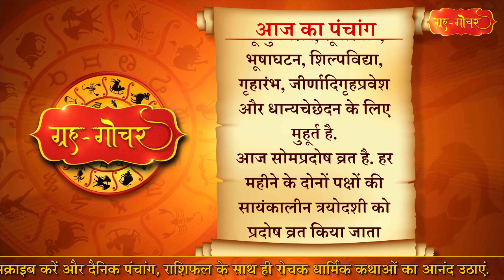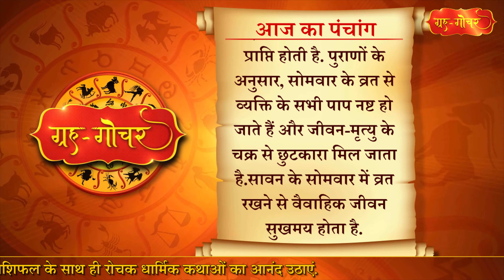Aaj Ka Panchang 28 August 2023 पंचांग l आज का पंचांग 28 अगस्त 2023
काशी, भारत
दिनांक-28 अगस्त
2023
दिन-सोमवार
शुद्घ श्रावण मास, शुक्लपक्ष
द्वादशी
( दिन 2 बजकर 56 मिनट)
तदुपरि त्रयोदशी
नक्षत्र-उ.षा.
( रात 1 बजकर 1 मिनट)
तदुपरि श्रवण
आज जातकर्म, नामकरण, शिशुतांबूलभक्षण, भूम्युपवेशन, सूतीस्नान, भूषाघटन, शिल्पविद्या,  गृहारंभ, जीर्णादिगृहप्रवेश और धान्यचेछेदन के लिए मुहूर्त है.
आज सोमप्रदोष व्रत है. हर महीने के दोनों पक्षों की सायंकालीन त्रयोदशी को प्रदोष व्रत किया जाता है.प्रदोष व्रत भगवान शंकर को अत्यंत ही प्रिय है.इस व्रत को करने से शिव प्रसन्न होते हैं तथा व्रती को सभी सांसारिक सुखों की प्राप्ति के साथ-साथ पुत्र प्राप्ति का वर भी देते हैं. इसके साथ ही अगर किसी खास दिन यह व्रत आता है तो उस दिन से संबंधित देवता का पूजन करना अतिलाभदायी माना गया है.सोमवार के दिन पड़ने वाले प्रदोष को सोमप्रदोष कहा जाता है. धर्मशास्त्रों के अनुसार सोम और शनि प्रदोष का व्रत सभी प्रदोषों में सबसे कम बार आता है, इसलिए इस व्रत की महिमा और बढ़ जाती है.आज के दिन प्रदोष काल में भगवान शिव को पंचामृत से स्नान कराएं.साबुत चावल की खीर और फल भगवान शिव को अर्पण करें.वहीं आसन पर बैठकर पंचाक्षरी स्तोत्र का पाठ करे.सोमप्रदोष का व्रत करने से सभी प्रकार के सुखों की प्राप्ति होती है और रोगों का नाश होता है.
आज सावन महीने का आठवाँ और अंतिम सोमवार है. वैसे तो सावन का पूरा महीना ही शिव आराधना के लिए विशेष है, लेकिन उसमें भी सोमवार का दिन भगवान शंकर और मां पार्वती की पूजा के लिए विशेष माना जाता है. सावन के सोमवार को प्रदोष व्रत की तरह ही उपवास रहकर भगवान भोलेनाथ और मां पार्वती की पूजा-अर्चना करनी चाहिए.  सावन महीने के सोमवार का व्रत रखने से मनुष्य को सुख-समृद्धि की प्राप्ति होती है और दुःखों से छुटकारा मिलता है.सोमवार व्रत रखने से कुंडली में चंद्र ग्रह की स्थिति मजबूत होती है.इससे कई सारे रोगों से छुटकारा मिलता है. सोमवार का व्रत करने से लड़कियों को उत्तम वर की प्राप्ति होती है. पुराणों के अनुसार, सोमवार के व्रत से व्यक्ति के सभी पाप नष्ट हो जाते हैं और जीवन-मृत्यु के चक्र से छुटकारा मिल जाता है.सावन के सोमवार में व्रत रखने से वैवाहिक जीवन सुखमय होता है.
आज सोमवार  है और सोमवार को पूरब दिशा की यात्रा नहीं करनी चाहिए. सोमवार को घर से निकलने से पहले दर्पण में चेहरा देखना चाहिए.

Aaj Ka Panchang 28 August 2023 , 28 अगस्त